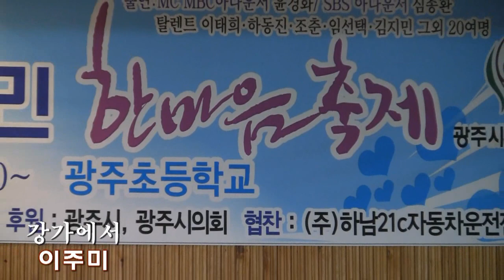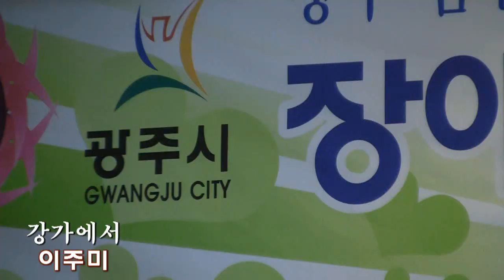가수이주미 강가에서,황포돛대 (광주시장애인과광주시민 한마음축제 '14.07.12 넝쿨문화예술단)